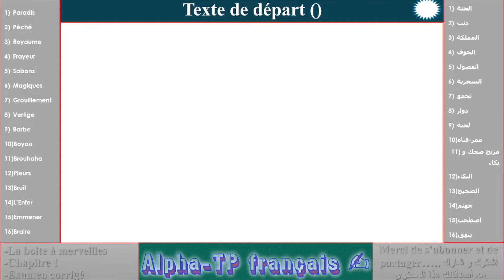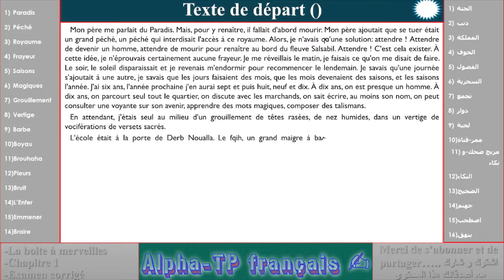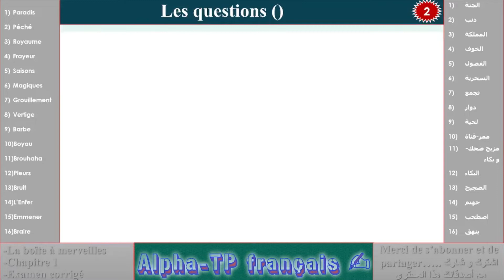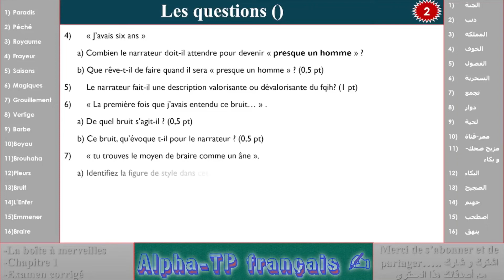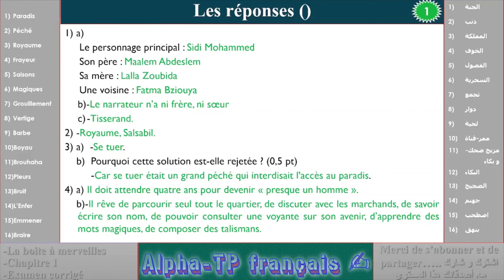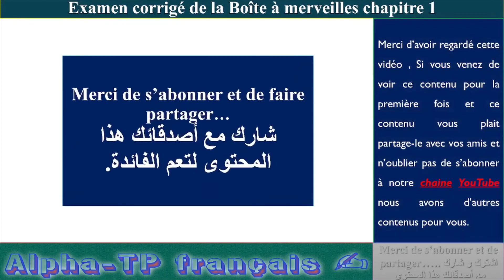Examen corrigé chap 1 de la boite à merveilles